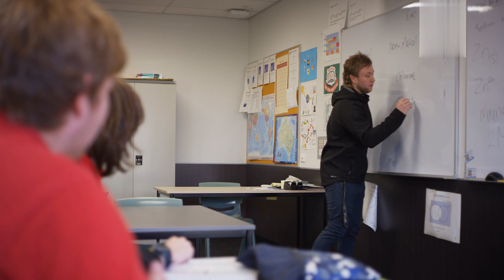Ryland Coombe - Smithton High School - Teach in Tas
Work where it matters. Teach in a Tasmanian Public School.